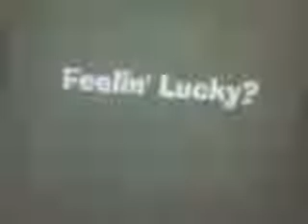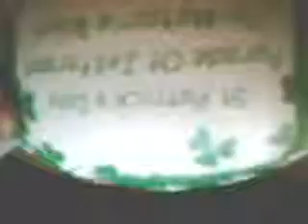Dominoes 7 Video 58